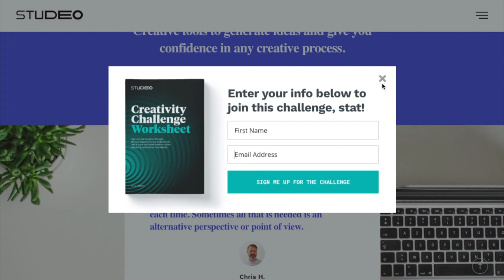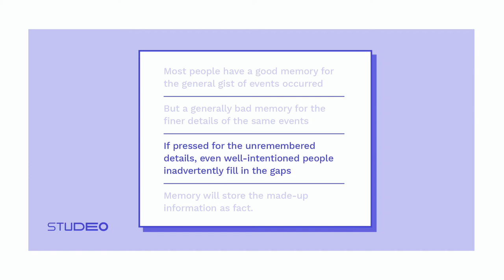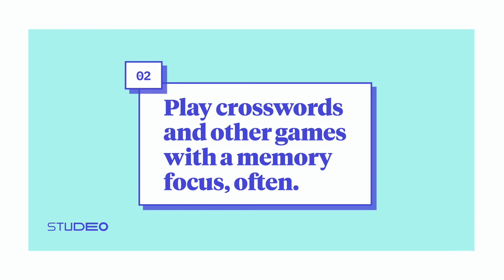Tips for Enhancing Your Memory: Watch Your Creativity Blossom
After watching this video why not jump onto my 'Creativity Email Challenge' – designed to boost your creative output and help you solve any complex problem

📩 I want to hear from you – do you have any habits or practices to improve your memory OR your creativity? Share in the comments below.

*BONUS* Access all of my Skillshare classes for free, as well as over 21,000 other classes on everything from design, to photography, to marketing and technology. As a Studeo Insider, you can get your first two months free of Skillshare Premium by clicking (no commitment, cancel any time).